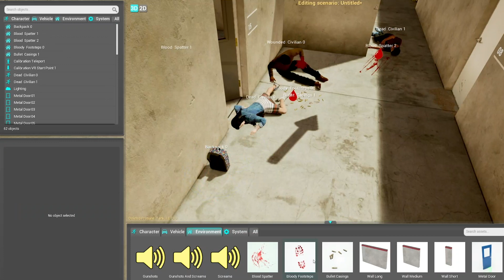V-Armed Fully Immersive Simulator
V-Armed dismounted simulator & NYPD training

After ABC news did a cover story on us we decided to a little more in-depth video explaining the new reality of training